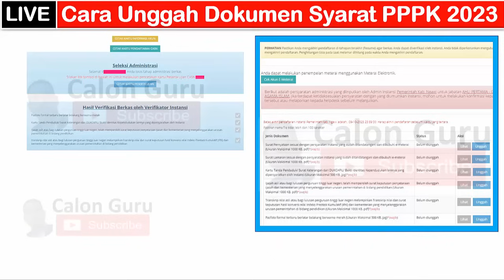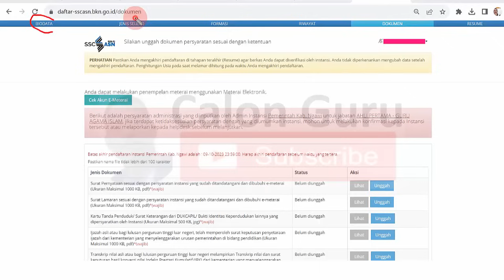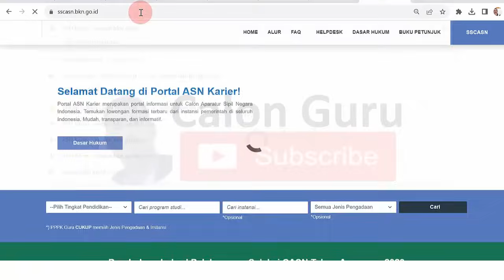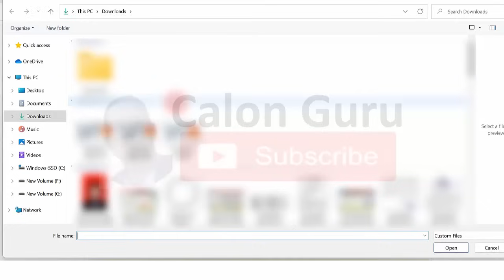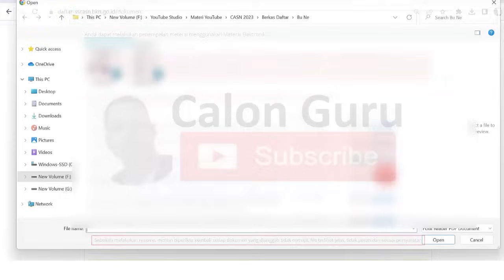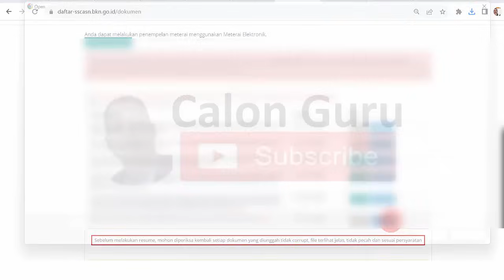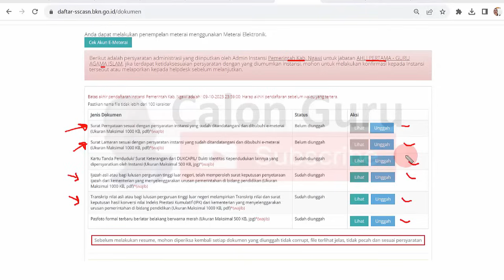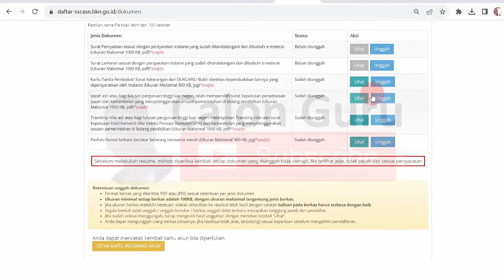LIVE Cara Unggah Dokumen Syarat Pendaftaran PPPK Guru 2023 Agar Lulus Seleksi Administrasi PPPK 2023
Berikut adalah Cara Unggah Dokumen Syarat Pendaftaran PPPK Guru 2023 Agar Lulus Seleksi Administrasi PPPK 2023. Salah satu syarat pppk 2023 khususnya syarat pendaftaran pppk guru 2023 adalah guru honorer harus mengupload berkas pendaftaran pppk guru 2023 pada link pendaftaran pppk 2023 sscasn bkn go id. Setelah terjawab Kapan pendaftaran PPPK 2023 dibuka tentu sobat Calon Guru juga ingin tahu Apa saja berkas untuk PPPK 2023. Pada video ini Calon Guru memberikan contoh dokumen syarat pemberkasan pppk 2023 dna cara unggah dokumen pppk 2023 yang mana untuk upload berkas p3k 2023 dilakukan pada sscn bkn go id login. Berikut adalah tutorial unggah berkas pppk 2023 atau upload berkas p3k 2023 serta solusi kenapa file pdf tidak bisa di upload, kenapa tidak bisa upload file di link sscasn bkn go id login, kenapa file pdf tidak bisa di upload dan kenapa tidak bisa upload file di link sscasn bkn go id.

Setidaknya ada 6 Berkas yang Harus Disiapkan guru honorer dan Diupload di SSCASN 2023 saat Pendaftaran PPPK Guru 2023 sudah dibuka. Saat pendaftaran pppk 2023 guru dibuka guru honorer wajib menyiapkan syarat pppk guru 2023 pdf dan syarat pendaftaran pppk guru 2023 berbeda dengan syarat pppk 2023 non guru nantinya diupload di link pendaftaran pppk 2023 sscasn bkn go id 2023. Setelah bisa memilih formasi pppk guru 2023 guru honorer melakukan unggah berkas yang harus disiapkan untuk p3k guru agar bisa ikut seleksi administrasi pppk guru 2023 dan pada Hasil Verifikasi Berkas oleh Verifikator Instansi oleh petugas verifikasi berkas pppk dari hasil verifikasi sscasn 2023 di sscasn bkn go id bisa lulus seleksi administrasi pppk 2023. Apa saja Dokumen syarat pendaftaran pppk 2023, Jenis file syarat pendafatran pppk guru 2023 serta Ukuran File Berkas Pendaftaran PPPK Guru 2023 yang diupload di SSCASN 2023 dan cara unggah dokumen pendaftaran pppk 2023.